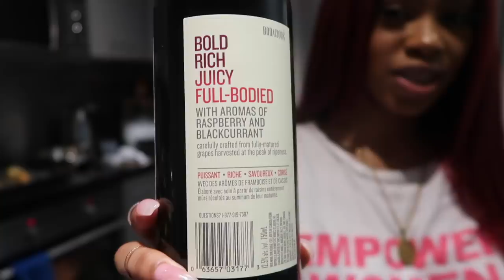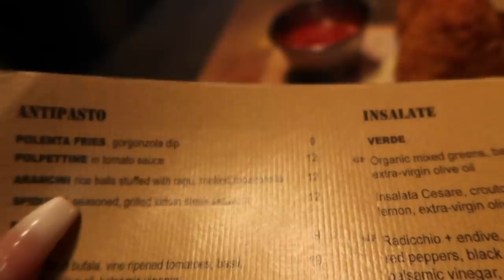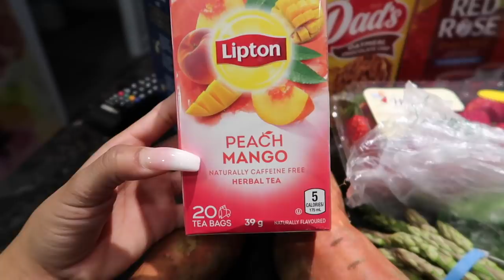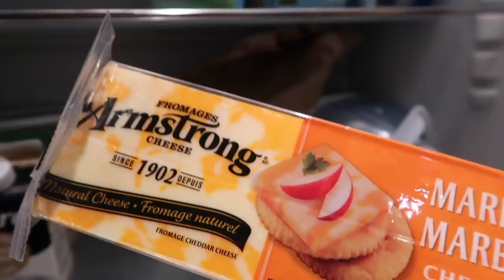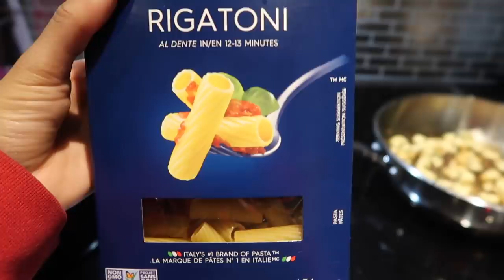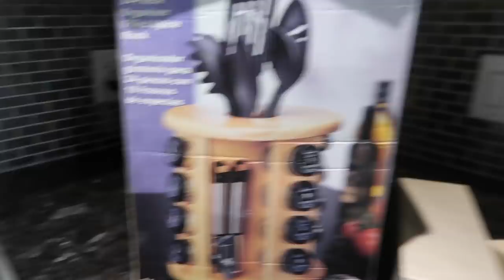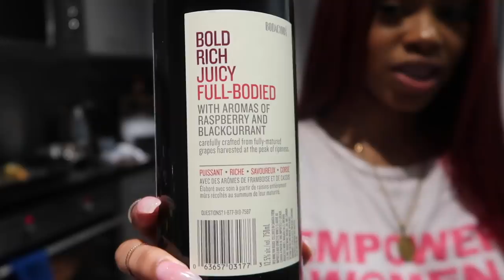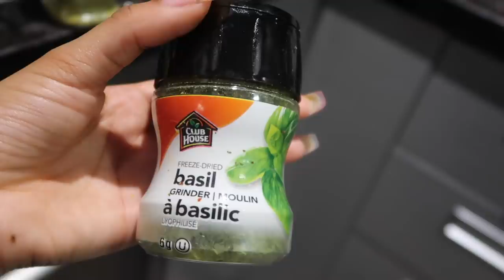Reuniting With College Friends, Grocery Haul, Cooking!